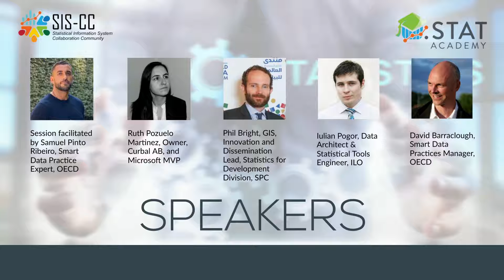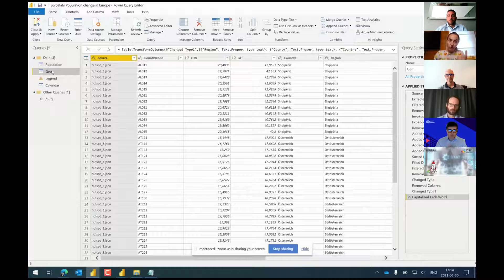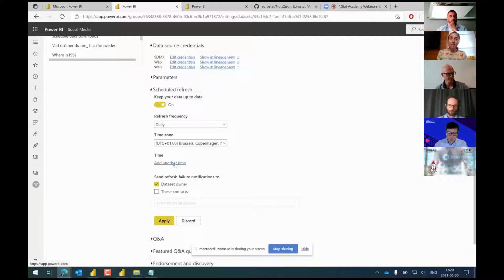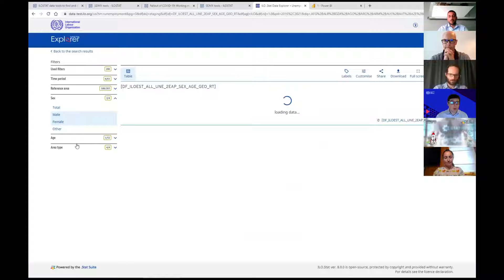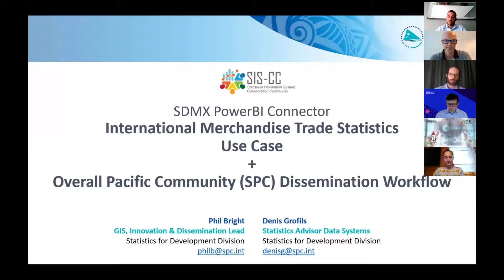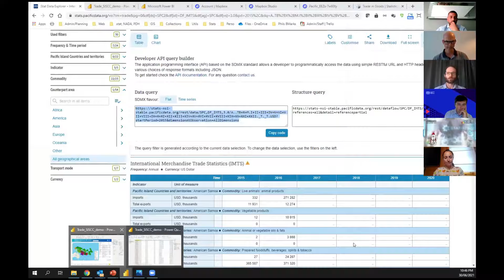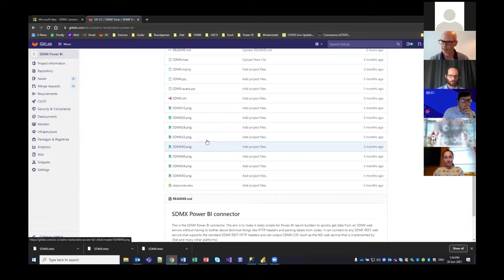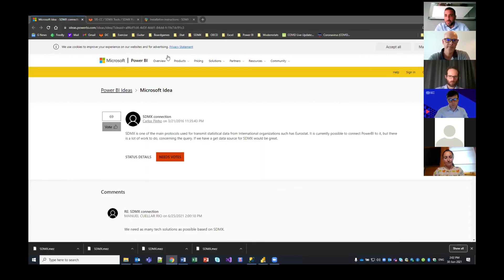.Stat Academy: SDMX Power BI Connector Webinar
The SIS-CC officially launched the SDMX Power BI connector in open source!
The webinar also provided an opportunity to discover how to easily connect to SDMX sources (.Stat Suite) to create dashboards, reports, and visualisations from Power BI, background to the project and shared information on the installation process, as well as how to contribute.